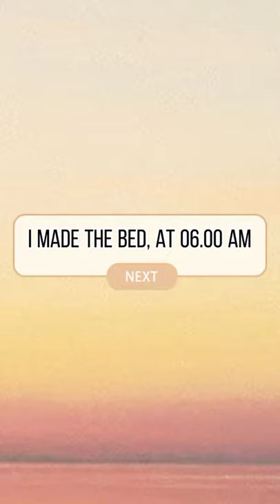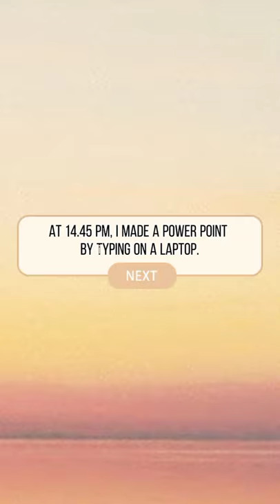UTS BAHASA INGGRIS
Hello, Everyone✨

•Let Me Introduce My Self•
Name: Jesicha Dwi Putri
Study Program: Biology Education / 21071 Faculty: Tarbiyah and Teacher Training
University: Raden Fatah State Islam Palembang

In This Video, I Will Make A Video About:
"HOW I SPEND MY WEEKEND"
Subject: English
Lecturer: Miss Deta Desvitasari, M.Pd